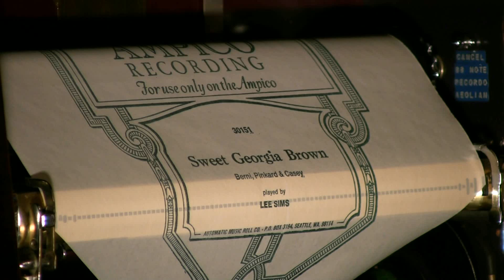Ampico Lexington - Sweet Georgia Brown - Lee Sims